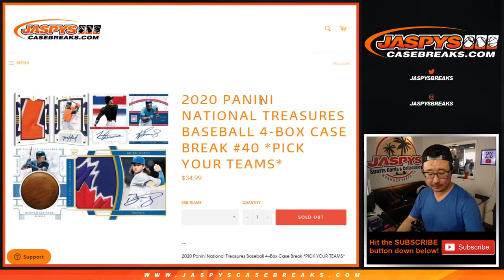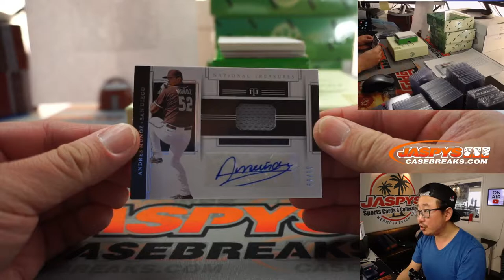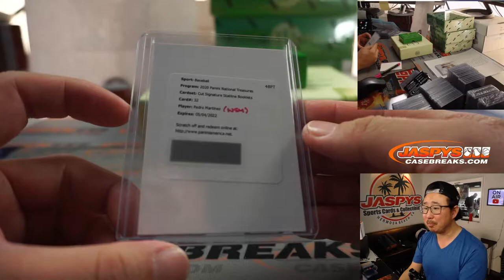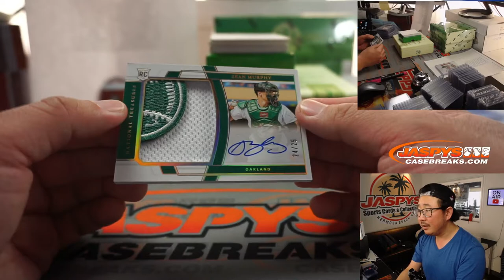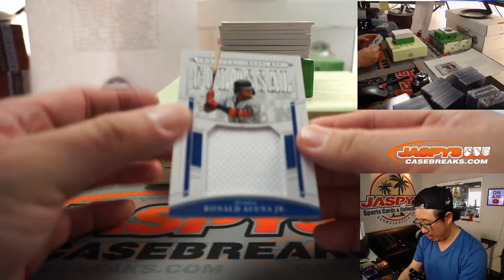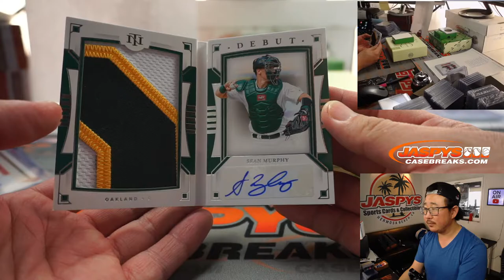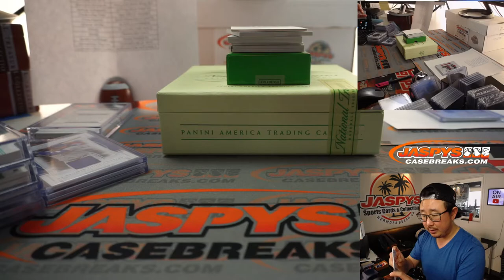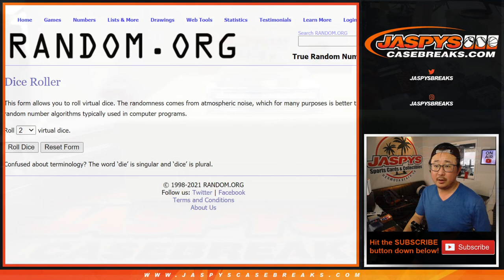BAT KNOB! // Th, 03.18.21 // 4Box PYT #40 // 2020 Panini National Treasures Baseball (MLB)